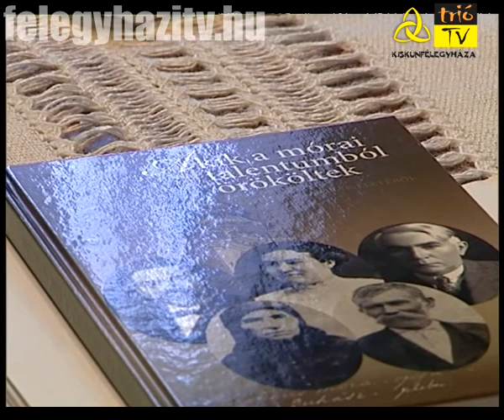Kiskun Krónika - 2014.02.07.